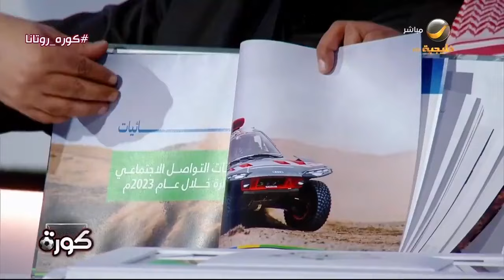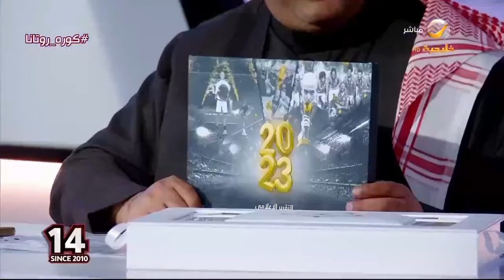خطاب شكر من وزارة الرياضة لبرنامج كورة على التغطية الإعلامية المميزة لأنشطة وبرامج الوزارة..